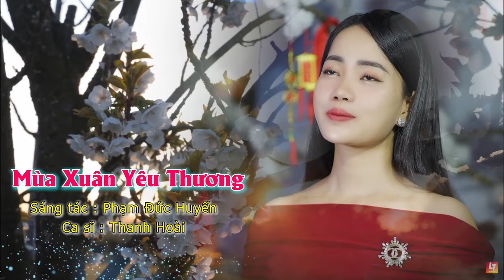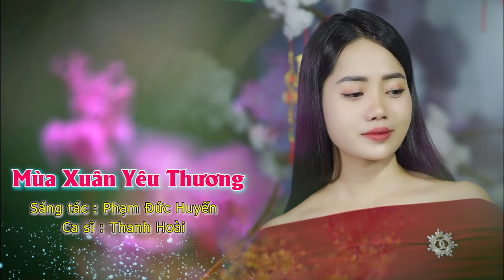MÙA XUÂN YÊU THƯƠNG - THANH HOÀI | THÁNH CA MÙA XUÂN 2024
🎵 Ca khúc: MÙA XUÂN YÊU THƯƠNG
🎼 Sáng tác: PHẠM ĐỨC HUYẾN
🎙Ca sĩ : THANH HOÀI

✒ Booking:  Nhạc Thánh Ca Toàn Quốc (Nationwide Event)